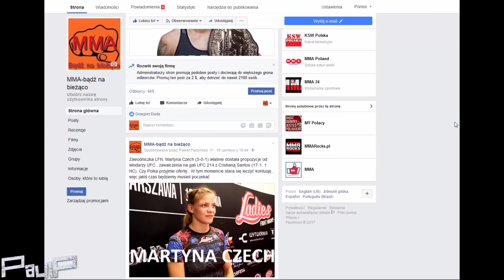ZAWODNIK OSZUKUJE NA WAŻENIU !! / P.P SPORTS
Ostatnio często zawodnicy mają problem ze zrobieniem odpowiedniej wagi na walke .
PAULP SUBS !!! LIKE !